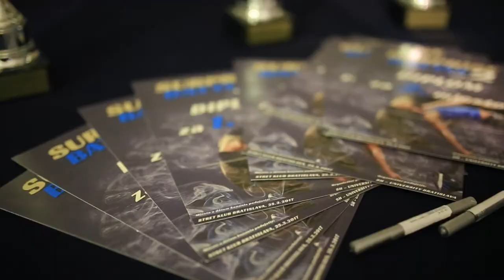SURPRISE BATTLE vol. 2 recap 25.3.2017 Bratislava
Kids, Juniors and Adults Battle 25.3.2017
Stret Klub Bratislava

Dakujeme Sponzorom:

PRESTIGIO
B2B RENT
OFFICE SHOES
X-BIONIC SPHERE
NESTLE
VICTORY SPORT
PARFEMS.sk

Medialni partneri:

MEDIAS MEDIA
CRIMTAN
IMAGE WELL
PLAYBALL